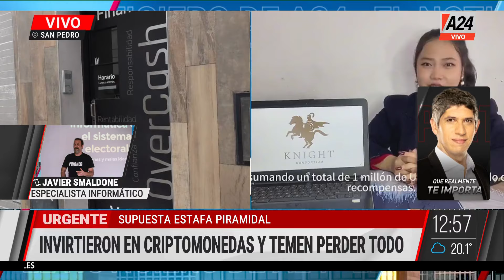📢 "LA GENTE DESCONOCE CÓMO FUNCIONA ESTO" - SUPUESTA ESTAFA PIRAMIDAL EN SAN PEDRO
👉 Una presunta estafa masiva con criptomonedas dejó a un cuarto de la población de San Pedro en alerta. Hablamos con Javier Smaldone, especialista en informática.